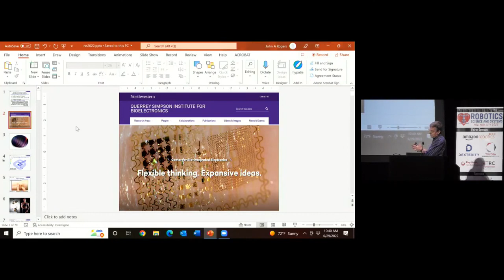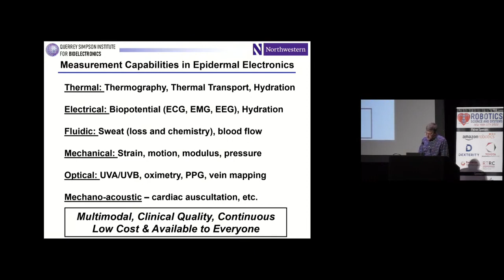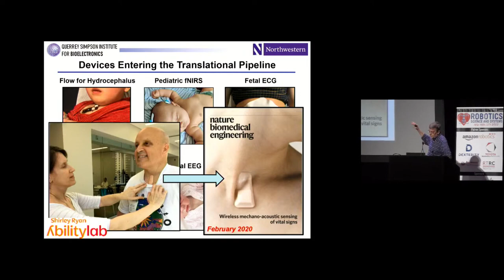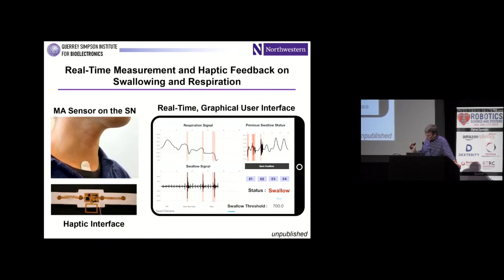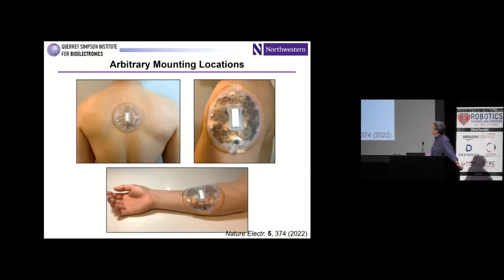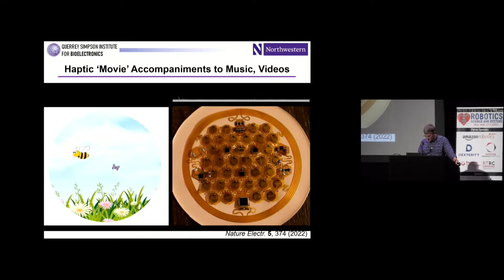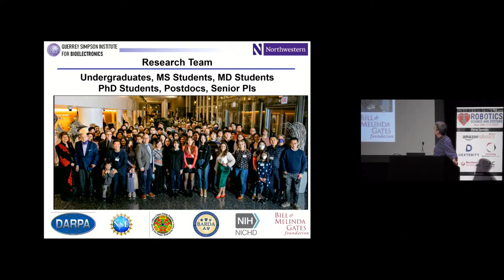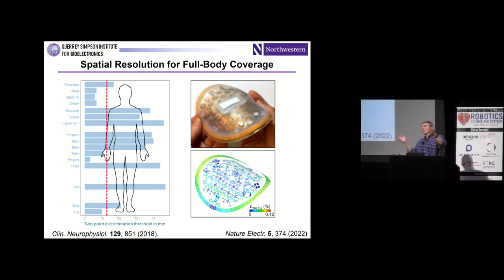RSS 2022 Keynote: John Rogers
Wireless Skin-Conformal Devices for Health Monitoring and Haptic Interactions

John Rogers, Northwestern University

Presented at the Robotics: Science and Systems 2022 Conference